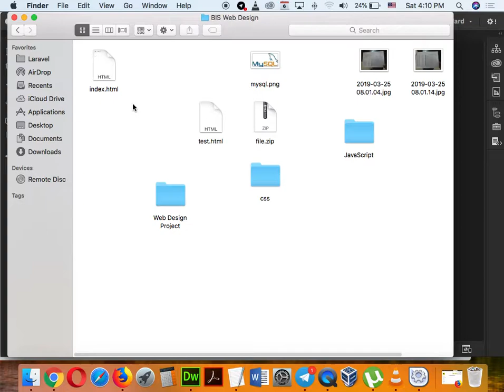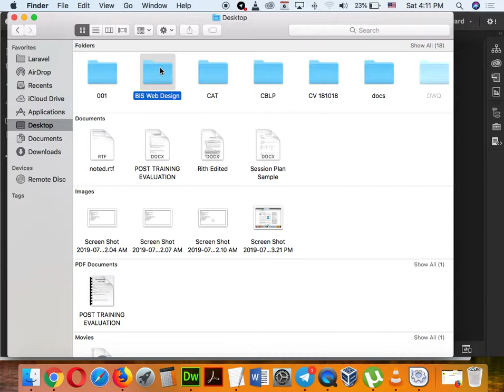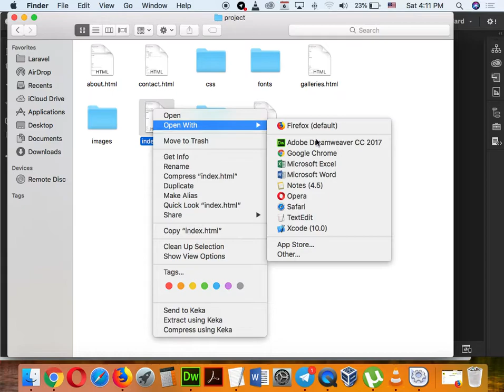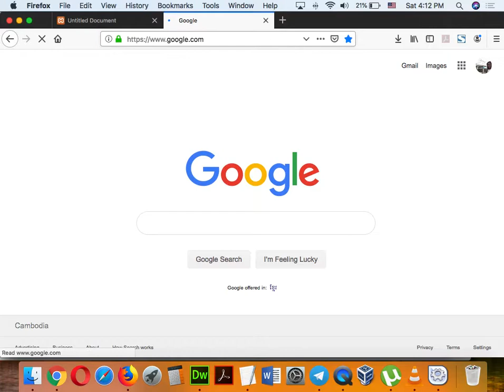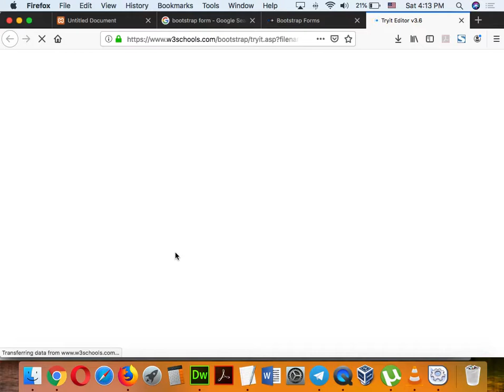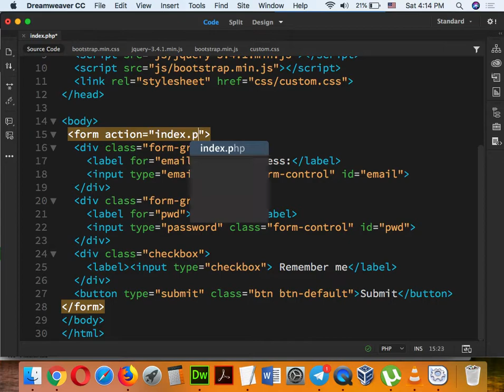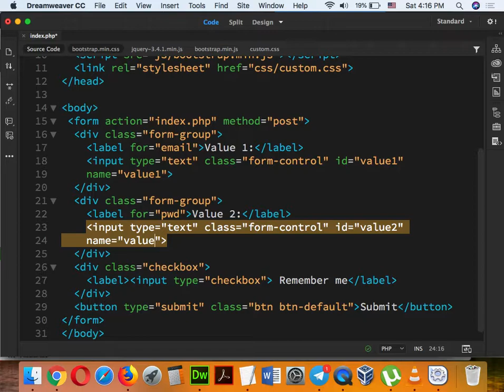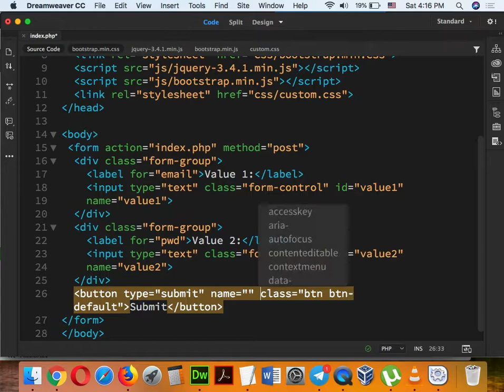Part 071 - PHP 06